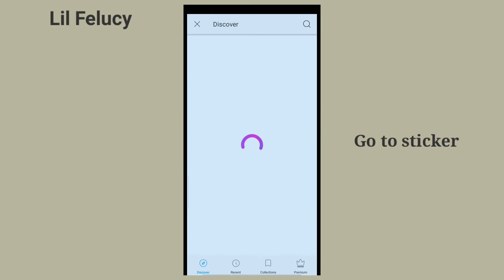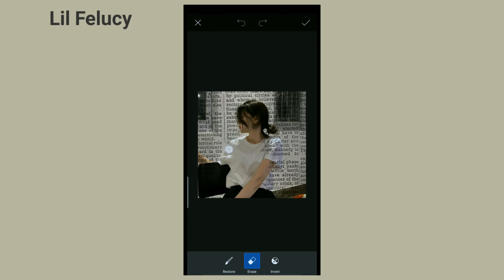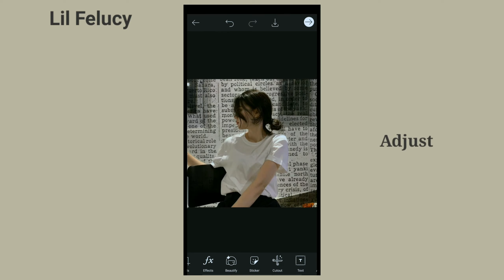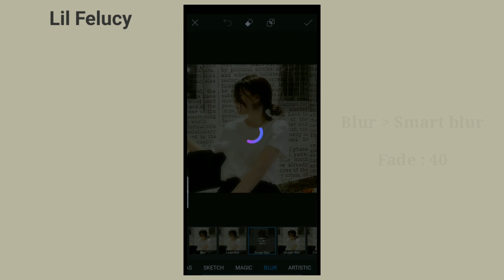Aesthetic blur effect | (free) picsart editing tutorial